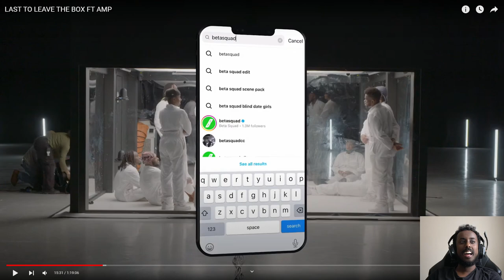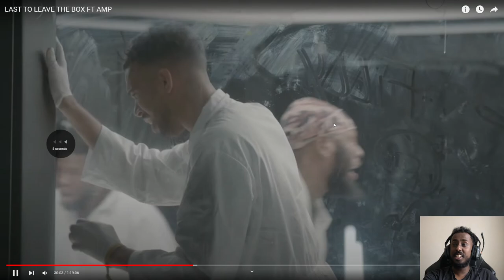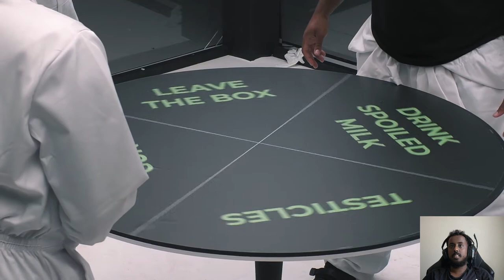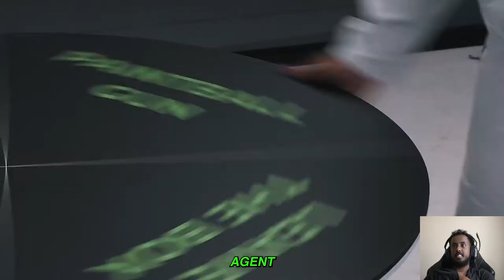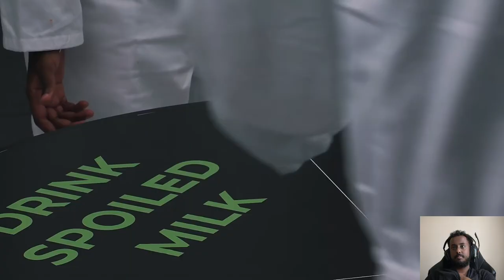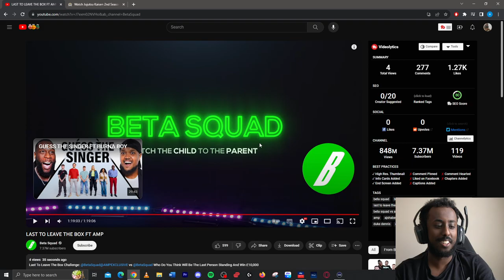REACTING TO BETA SQUAD LAST TO LEAVE THE BOX FT AMP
Last To Leave The Box Challenge: @BetaSquad@AMPEXCLUSIVE vs @BetaSquad Who Do You Think Will Be The Last Person Standing And Win £10,000

My PC Specs:
RTX 3080
AMD Ryzen 5 5600X
32gb Ram